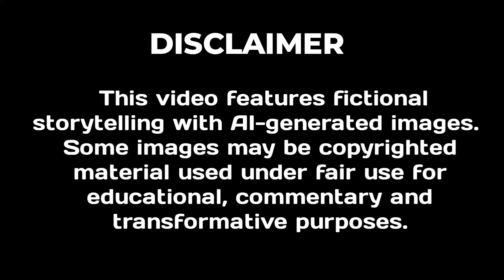E92 Toxic Seme Can't Show His Love Without Being Rough